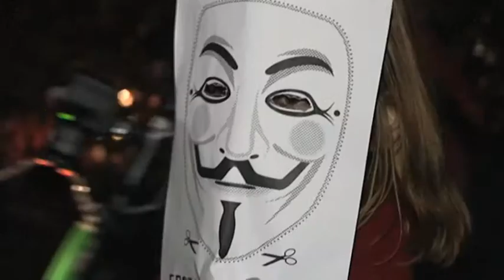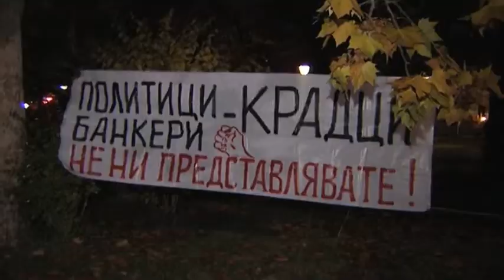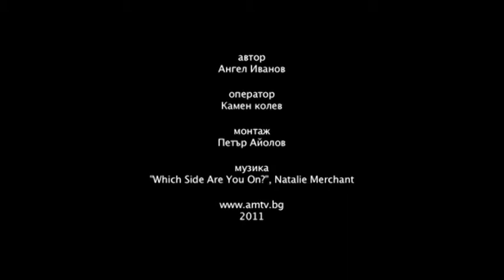"ОКУПИРАЙ СОФИЯ" 11.11.2011, АМТВ, 2011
автор: Ангел Иванов
оператор: Камен Колев
монтаж: Петър Айолов